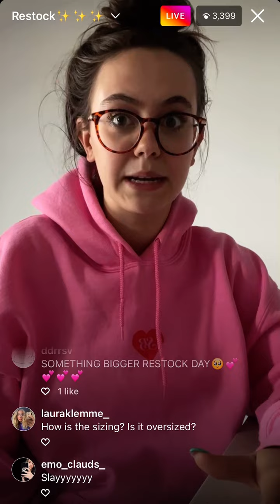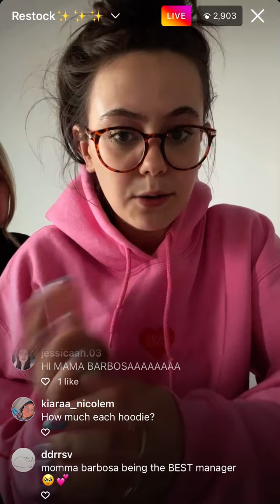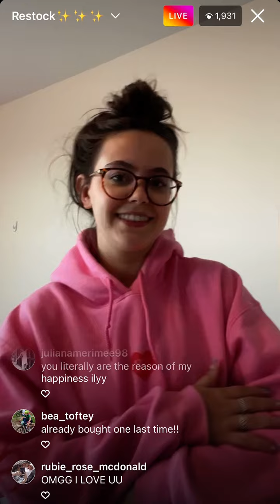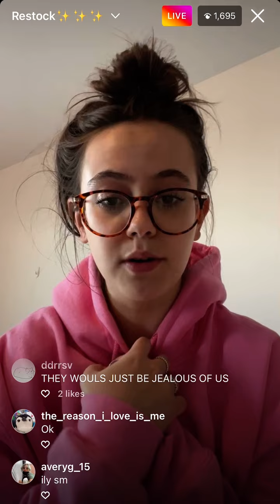Spencer Barbosa's Instagram Live (5/26/2022)